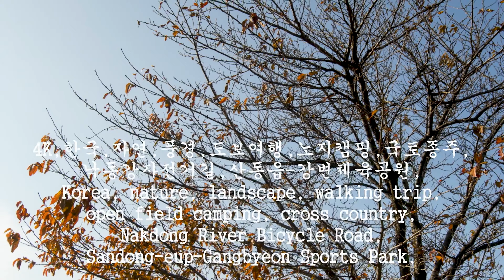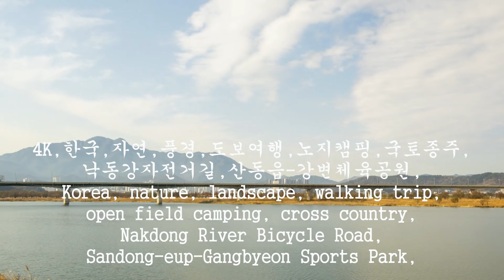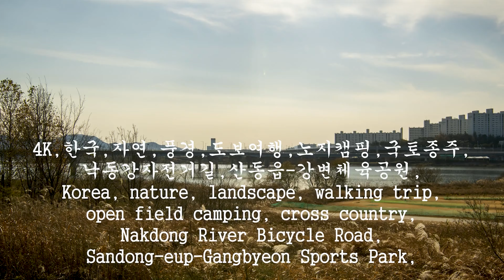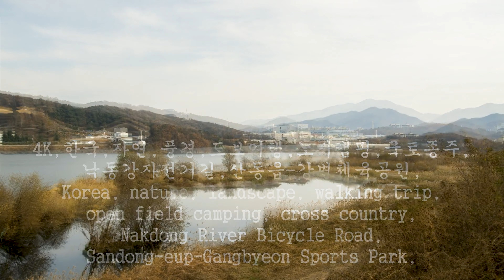4K,한국,자연,풍경,도보여행,노지캠핑,국토종주,낙동강자전거길,산동읍-강변체육공원,Korea, nature, landscape, walking trip,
구미대교
경상북도 구미시 공단동과 임수동을 연결하는 다리.
총연장 688m, 너비 20m(차도 14m, 인도 6m), 통과하중 54t, 경간 22m의 교량으로서, 1973년 8월에 착공, 1974년 12월에 준공되었다.
1975년 1월 개통됨으로써 인근지방인 안동·의성·군위·칠곡 등지와 교통소통이 원활하게 되고, 공업단지가 발전하여 고용이 증대되었다.
또, 금오산도립공원의 관광개발에 크게 기여하여, 다리 부근의 동락서원·부지암·천연대(天淵臺)·여차정·능파대·장암(壯巖) 등이 관광지로 개발되고 있다.

Gumi Bridge
A bridge connecting Gongdan-dong and Imsu-dong in Gumi-si, Gyeongsangbuk-do.
It is a bridge with a total length of 688 m, a width of 20 m (roadway 14 m, sidewalk 6 m), a passing load of 54 tons, and a span of 22 m. Construction began in August 1973 and was completed in December 1974.
With its opening in January 1975, traffic communication with nearby areas such as Andong, Uiseong, Gunwi, and Chilgok became smooth, and industrial complexes developed, increasing employment.
In addition, it has greatly contributed to the tourism development of Geumosan Provincial Park, and Dongrakseowon Confucian Academy, Bujiam, Cheonyeondae, Yeochajeong, Neungpadae, and Jangam near the bridge are being developed as tourist destinations.